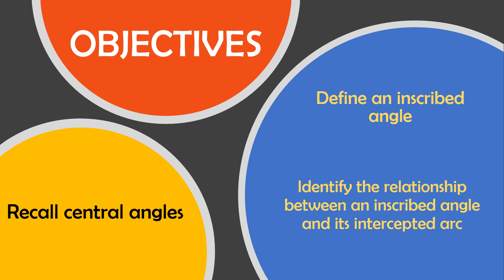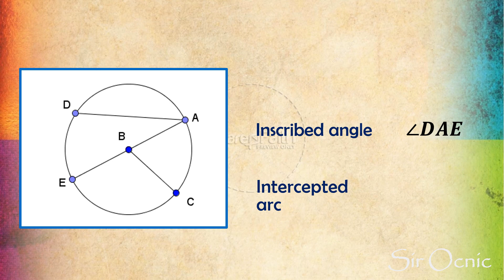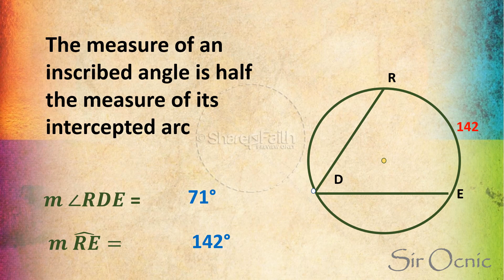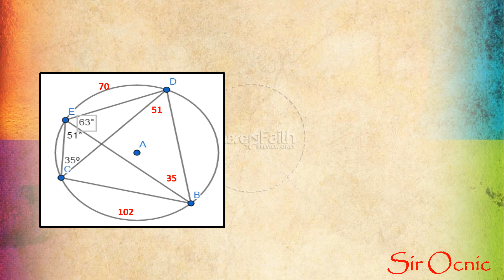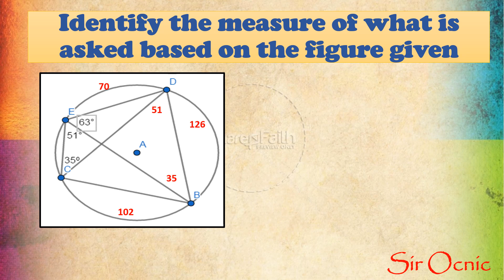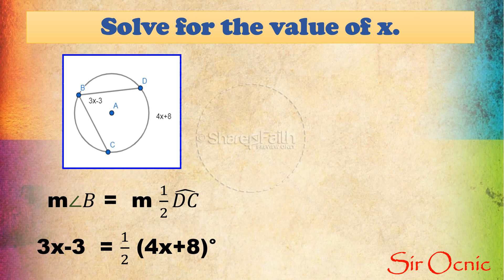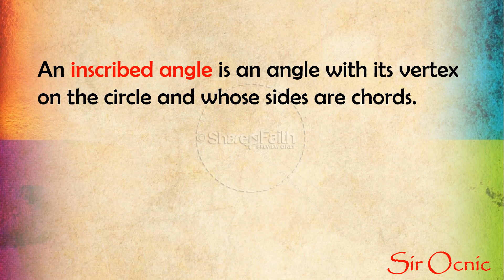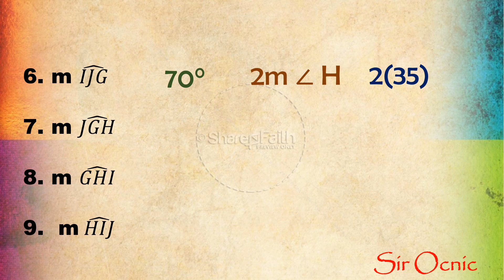G10Q2_7 INSCRIBED ANGLES Math 10 l Sir Ocnic l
INSCRIBED ANGLES